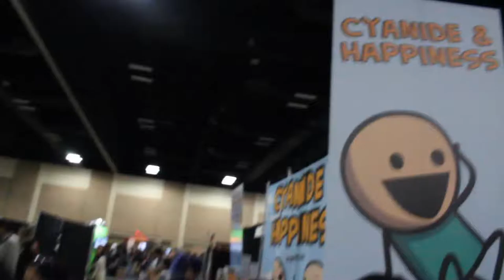SeaL Does: PAX South 2017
One time I went to San Antonio with Josh and Dyce and it was pretty neat